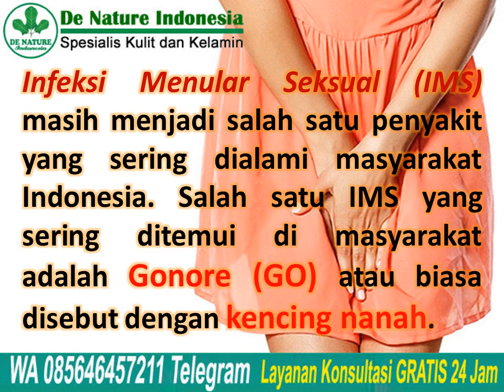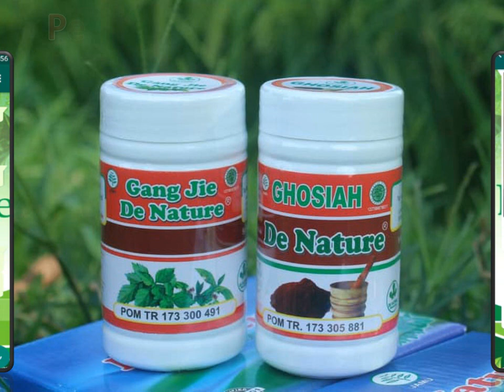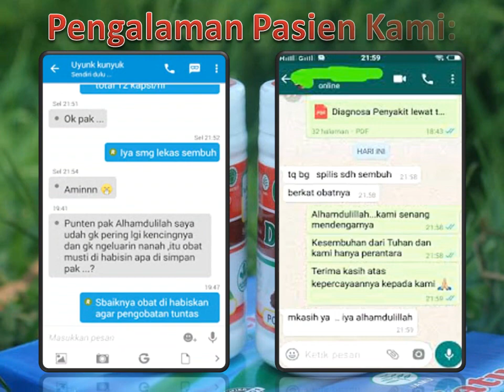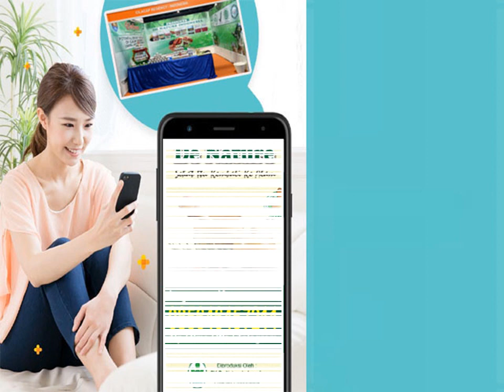Waspada, Kenali Beda Gejala Gonore pada Pria dan Wanita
Waspada, Kenali Beda Gejala Gonore pada Pria dan Wanita - Infeksi Menular Seksual (IMS) masih menjadi salah satu penyakit yang sering dialami masyarakat Indonesia. Salah satu IMS yang sering ditemui di masyarakat
adalah Gonore (GO) atau biasa disebut dengan kencing nanah.